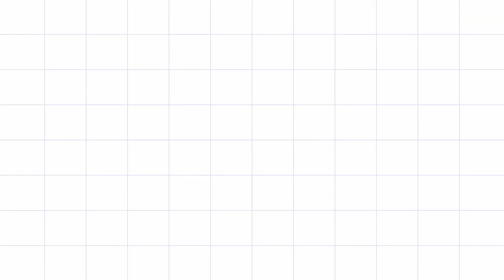House Fashion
Dear friends, our House Fashion channel will not allow you to give a variety of fashions. If African feel like you are at home, thank you very much. Our unity is our strength.